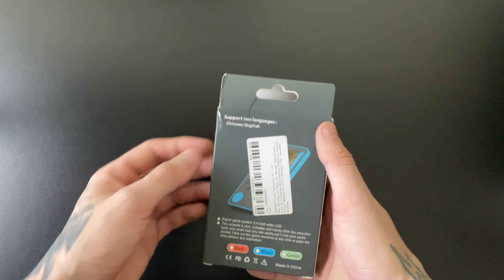Comprei um Video Game Portátil com 500 JOGOS por 60 REAIS!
👉 Link do K10

MEU SETUP:
👉 Monitor AOC Hero 24" 144Hz
👉 Teclado Mecânico Redragon Kumara RGB
👉 Mouse Redragon Cobra M711 RGB
👉 Microfone Lapela Boya M1

Comprei esse LINDO Video Game Portátil com 500 JOGOS por 60 REAIS!
O videogame portátil K10 é bem baratinho, mas será que ele consegue rodar bem os jogos de retrogames? Eu comprei o console portátil K10 que diz vir com 500 jogos instalados e nesse vídeo eu vou fazer unboxing do produto e trazer a minha review. Então bora testar o K10 juntos!

Tamo junto!

tags do vídeo:
k10 vale a pena, k10 portatil. videogame portatil, console portatil, retrogrames